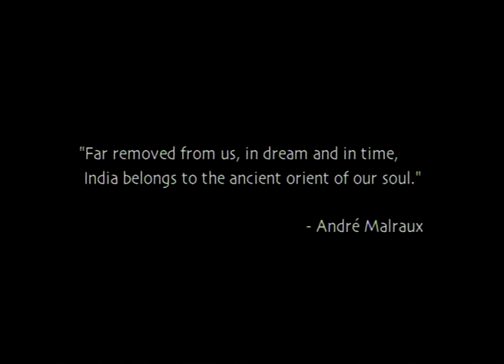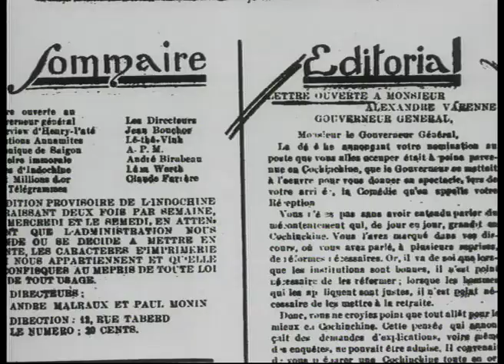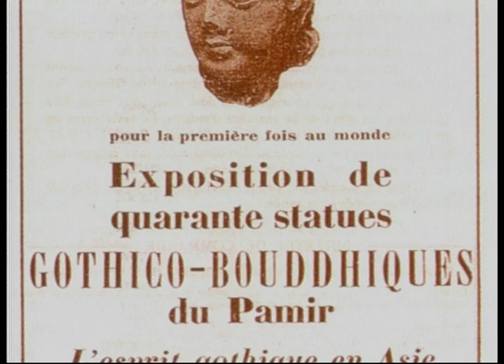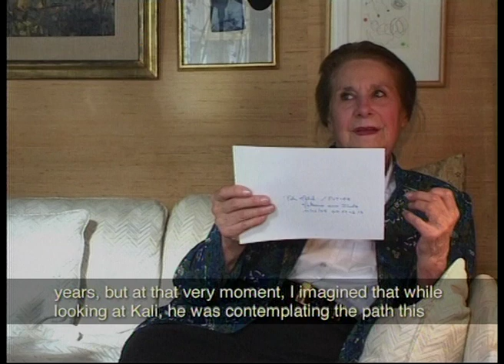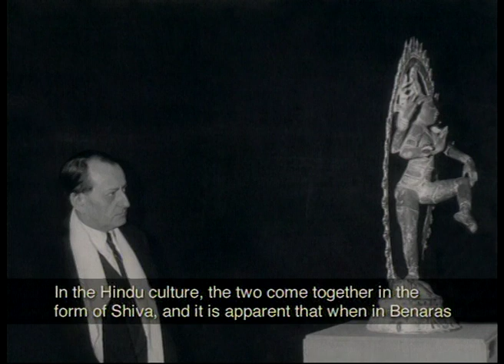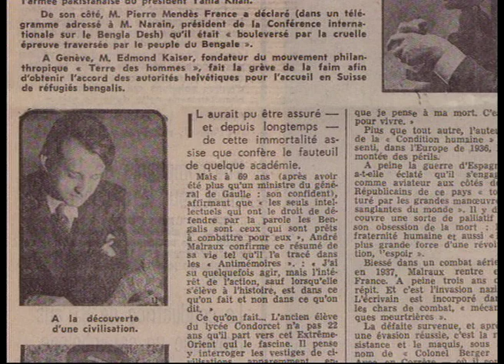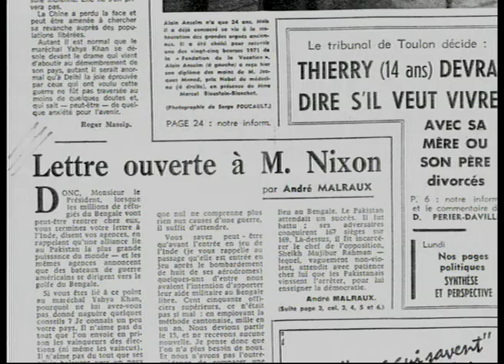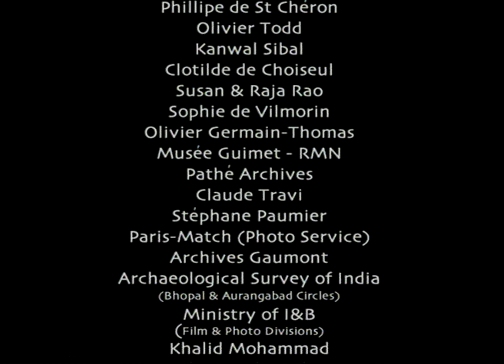The India of Andre Malraux (Full Movie )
André Malraux was a French adventurer, award-winning author, statesman and known for his interest in archaeology. He came to India after his father's death and traveled extensively through Indochina and China. He was on friendly terms with Pt. Jawaharlal Nehru. Indians will recall that during India's ordeal André Malraux made a public declaration stating that he was willing to go and fight for Bangladesh. Three thousand Frenchmen, among whom senior officers, then immediately proposed to follow his example. The film narrates the life of André Malraux and his relation with India through interviews, images of old archaeological items and other old footage.